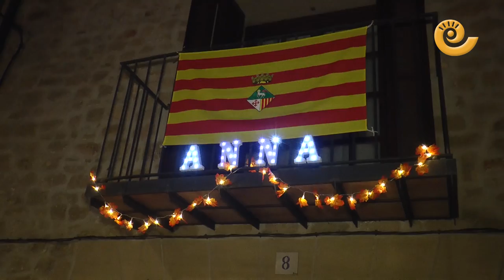Presentación REINAS Y DAMAS fiestas de CRETAS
La villa de Cretas presentó en la noche del sábado 9 de octubre, a sus reinas y damas de los años 2020 y 2021. Con todas las medidas sanitarias exigidas los vecinos de Cretas vivieron una de las noches preferidas del año. Sin pandemia el acto se celebra en agosto pero el ayuntamiento creyó conveniente poder celebrarlo en estas fiestas de octubre. Un acto emotivo que comenzó con un recorrido con charanga para ir a buscar a las reinas y damas y finalizó en el pabellón deportivo con la presentación.